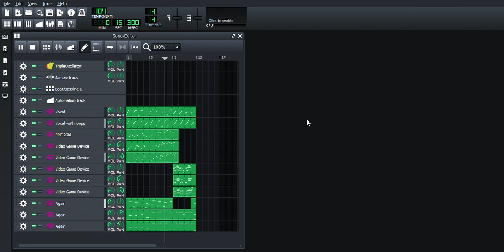PMD2 Menu music MIDI Cover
Shemi said very kind words to me, so I ended up making this almost an hour before midnight. I hope that this song came to mind for you guys too when you feel that someone appreciates your own work more than you do.

sorry about the minor editing, or rather lack thereof. My student trial of Adobe Premire ended while I was making a throwback video while my family was in town for a BYU Game (we lost), and I havent renewed it yet. $20.99 a month is a lot of money.

Song is from Pokemon Mystery Dungeon Explorers of Sky, made by Nintendo and Chunsoft.